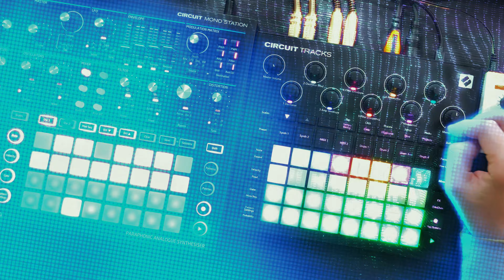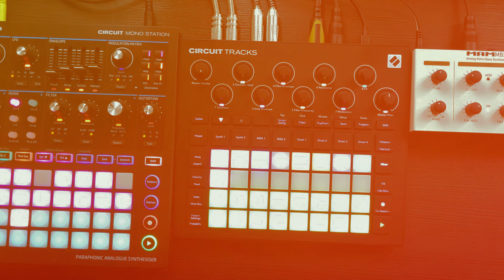Dual mono synth POWER! | Circuit Tracks, Circuit Mono Station & MAM MB 33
The best way to use the Circuit Tracks is using two mono synthesizer, you can make full songs out of it. In this video I'll explain how I setup and connect everything and I'll make a track out of it. I'll use the Scene to arrange the full track 💕

Let me know if you want more video like this and if you missed something from the video!

0:00 Intro
0:16 Setup configuration
0:49 Making an house track - Circuit tracks
2:51 Making an house track - Mono Station bass
4:57 Making an house track - MAM MB 33 synth 303
8:18 Scene arrangement on Tracks
12:52 Final Track